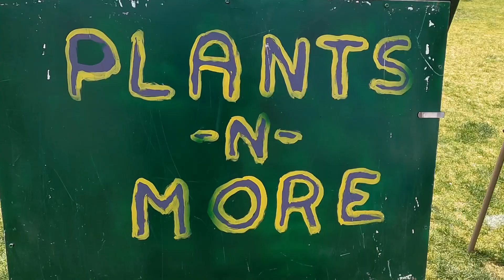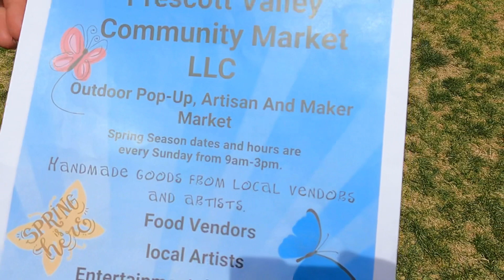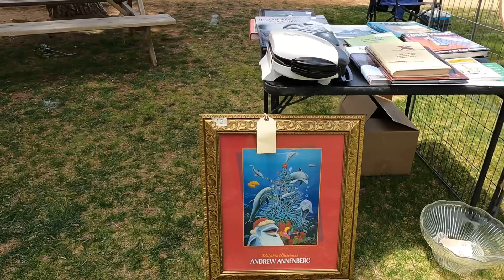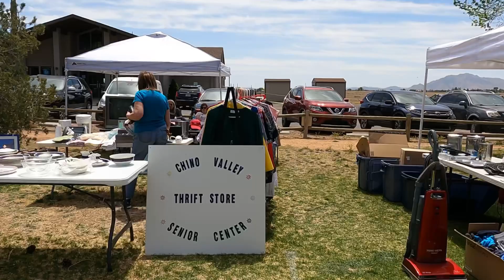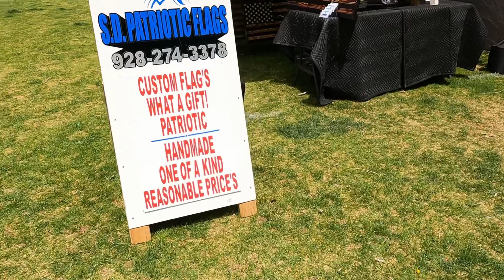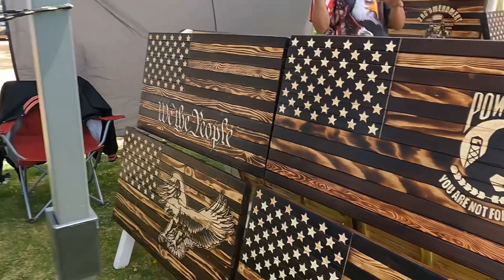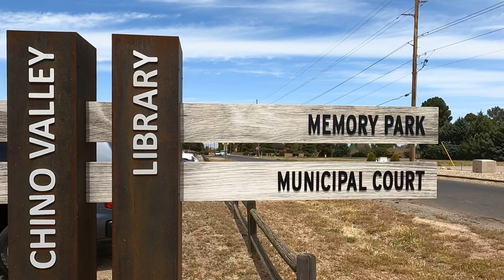bigislandbearvlogs - Kraft Fair Arizona Memory Park 2022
polybear - Kraft Fair Arizona Memory Park 2022

ANY AND ALL VIDEOS MADE BY BIG ISLAND BEAR, ARE NOT MADE FOR CHILDREN OR TEENS UNDER THE AGE OF 18, IT IS UP TO THE PARENTS OR GAURDIANS TO MONITOR THEIR CHILDRENS INTERNET HABITS.